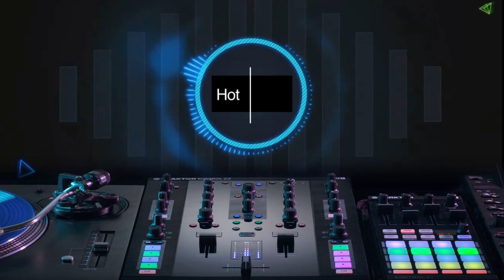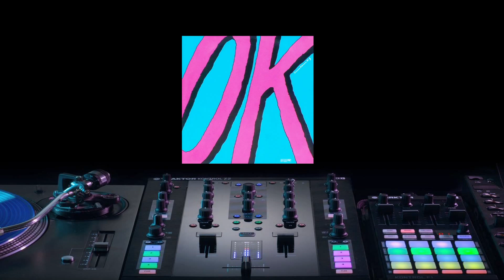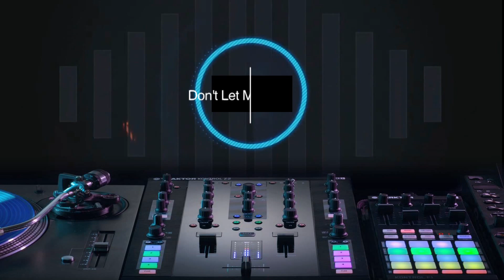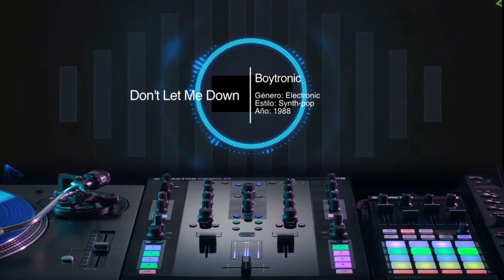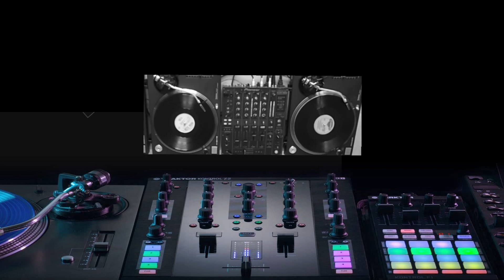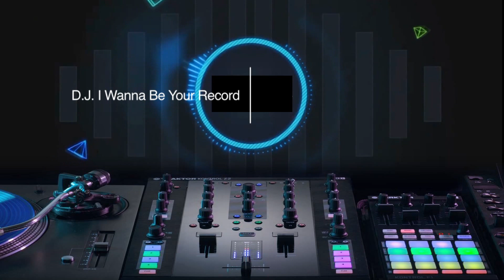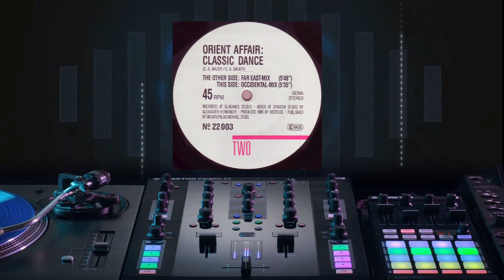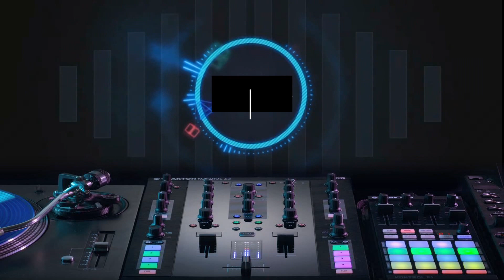High Energy Mix Vol.2 "Mis Favoritas" / Dance Disco / TRANCE / Mix Tape 80s / Hi-NRG / ITALO DISCO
Homenaje a este género, para los amantes del High Energy. Al estilo único de DJ Genry.

1.- English Boy on the Love Ranch - The Man in your Life.
2.- Fred Ventura - The Years.
3.- Emergency - Bad Love.
4.- Inna ft. Brayan Master Mix - Hot.
5.- Robin Otis - Why Boys.
6.- Loreen ft.Brayan Master Mix - Euphoria.
7.- Boytronic - Don't let me down.
8.- Mitch & Melanie - Coming for your Love.
9.- Max Coveri  - Bye Bye Baby.
10.- Moulin Rouge - DJ I Wanna Be Your Record.
11.- Orient Affair - Classic Dance.
12.- Patrick Miller - Desesperado.
13.- Humanoid Invasion - Laserdance.
14.- Mike Mareen - Agent Of Liberty.